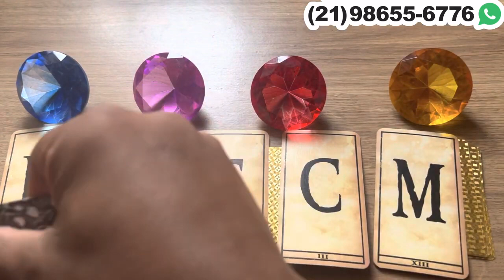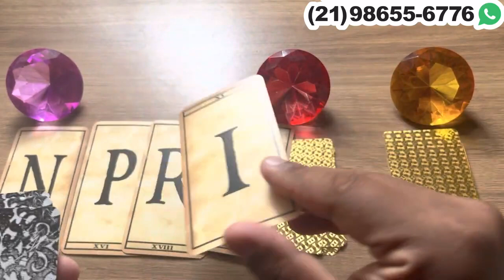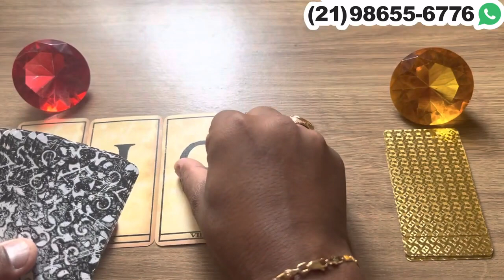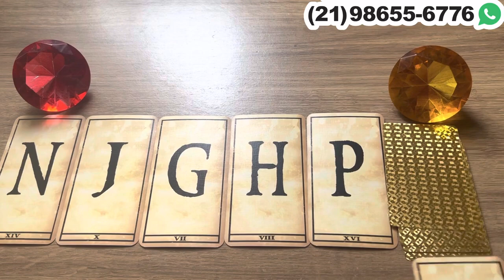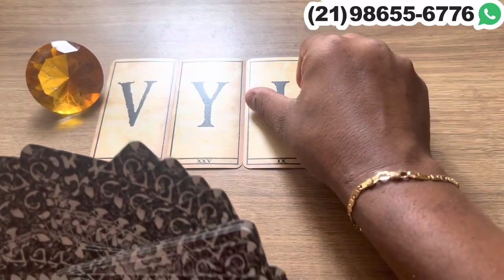A PESSOA AMADA FALOU DE VOCÊ PARA OS AMIGOS + LETRA INICIAL! 💙 tarot responde 💘